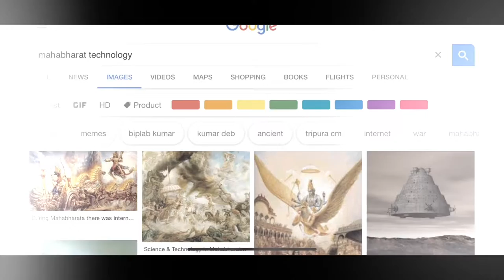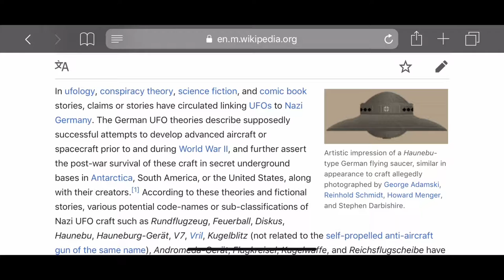UFO ALIEN PARANORMAL AGENDA PART 1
This video channel is based on my opinion and my sole knowledge and belief. This is for education and entertainment only. Enjoy!! Peace